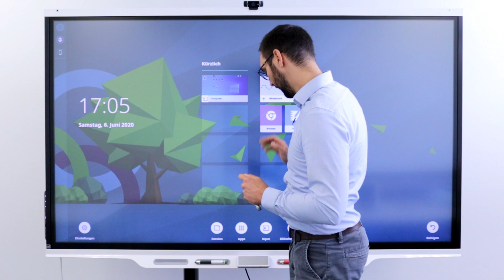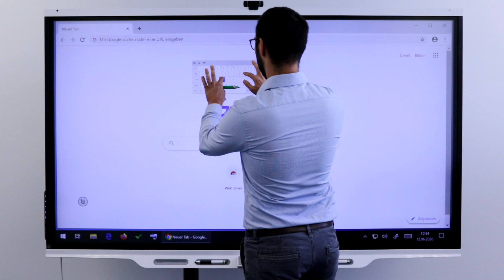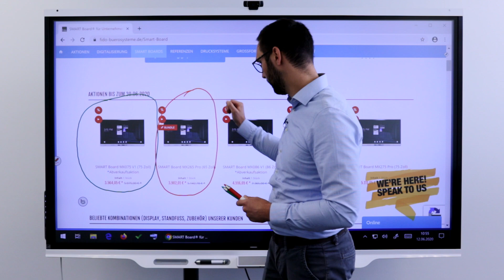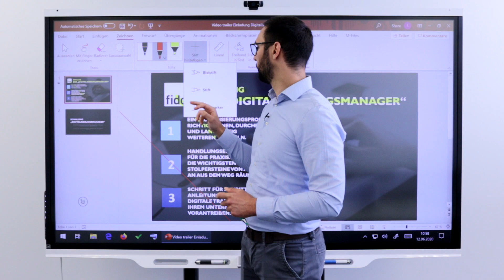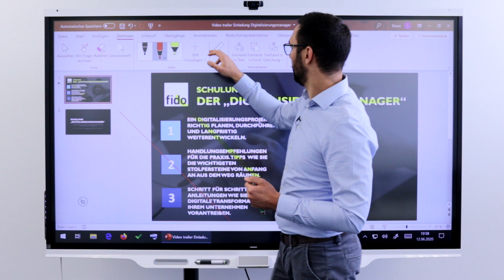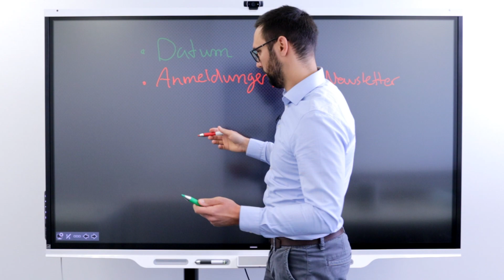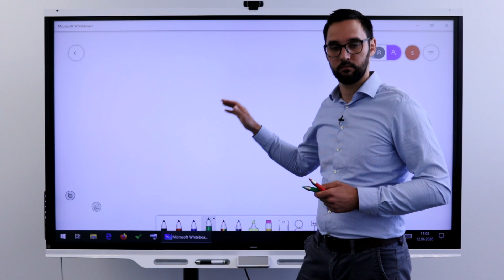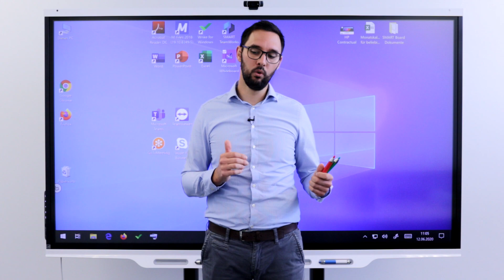Smartboard interaktiv Zusammenarbeiten - #4: Anschließen eines externen / integrierten PC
Wie funktioniert das SMART Board in Kombination mit einem externen oder internen PC? Es gibt einige Möglichkeiten, das Smartboard im Funktionsumfang zu erweitern. Mit einem externen PC können Sie das SMART Board als erweiterten Touch Monitor verwenden. Mit Windows oder MacOS als Betriebssystem nutzen Sie alle Anwendungen, Netzlaufwerke und die IT-Sicherheitstools im Unternehmen. Es gibt verschiedene Varianten integrierbarer PCs: Intel-Compute Card in Kombination mit einem AM50, OPS, NUK, Notebook, PC oder MacBook.

Timo Lauper, Teamleiter der "interactive Collaboration" Abteilung und Marketing-Mitarbeiter bei fido zeigt Ihnen, wie SMART Board in Windows integriert ist. Dabei spielt die kostenlose SMART Ink Software eine zentrale Rolle.

Was wir tun:

Sie wollen Dokumente wie Rechnungen, Verträge oder Akten digital verarbeiten und verwalten? Wir beraten Unternehmen rund um das Thema Dokumentenmanagementsystem bzw. DMS System: Weitere Informationen finden Sie

Wie können Personen und Teams interaktiv und digital ortsunabhängig zusammenarbeiten? Wir haben die Lösung: SMART Board. Mit Smartboards bzw. interaktiven Whiteboards arbeiten Sie mit Personen aus der ganzen Welt zusammen - als wären sie in einem Raum: Weitere Informationen gibt’s

Sie wollen eine effiziente Drucksystemlandschaft? Wir statten Unternehmen mit der richtigen Hardware und Lösungen wie Managed Print Services aus. Wir sind offizieller Konica Minolta bizhub Partner , Xerox Drucker Partner und HP Drucker Partner
Bei uns können Sie Drucker kaufen oder Drucker Leasing mit/ohne Servicevertrag

Sie suchen Großformatlösungen egal ob Großformatdrucker, Großformatscanner, Faltmaschinen oder Schneidemaschinen? In unserem Onlineshop finden Sie HP Plotter , Canon Plotter , Schneidemaschinen und Faltmaschinen